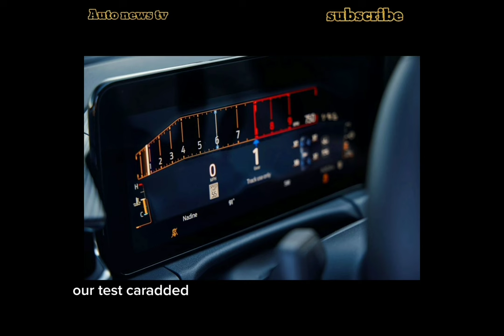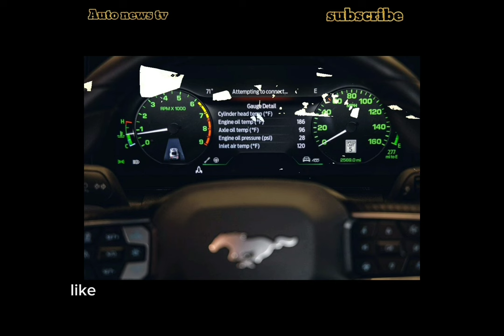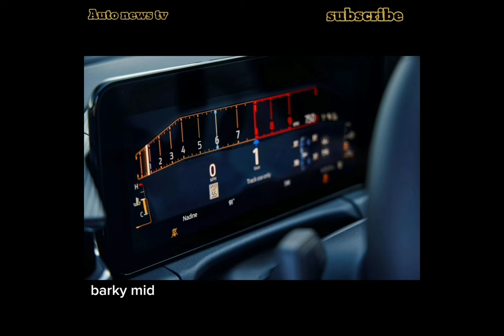2024 Ford Mustang GT (Tested)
Show Stopper: 2024 Ford Mustang GT Tested